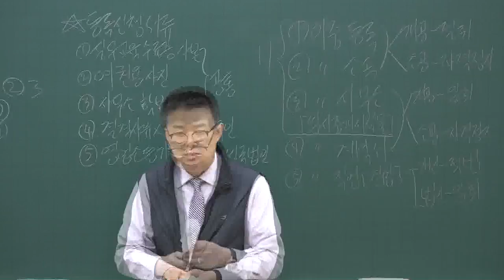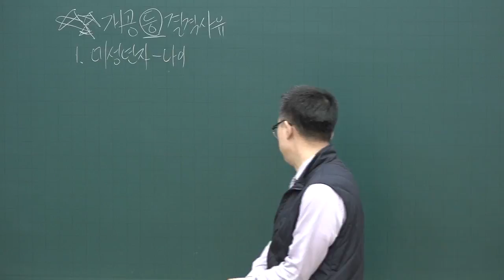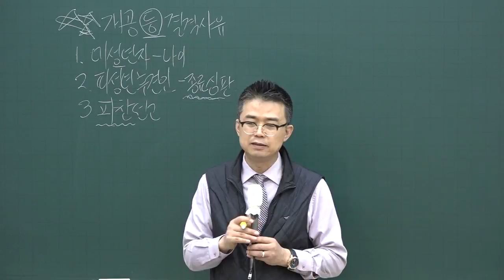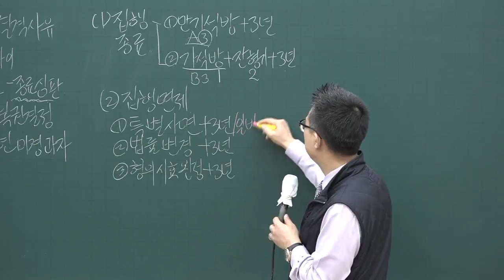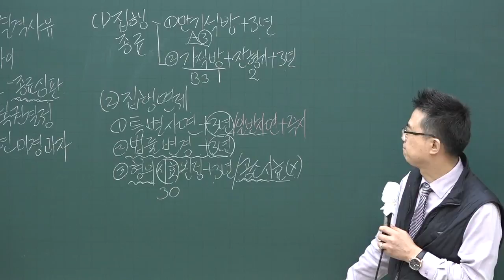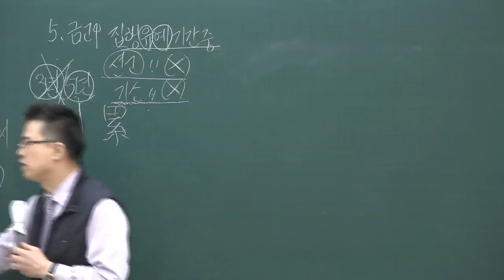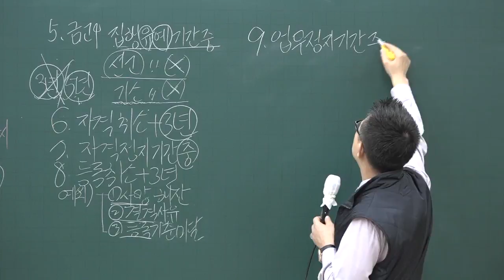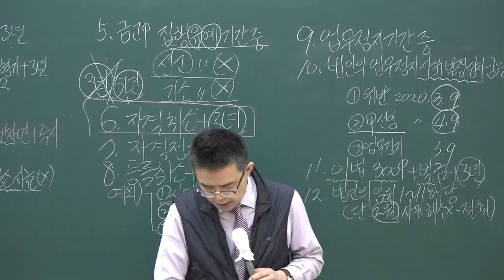[공전무] 2020년 공인중개사법 고급이론 개업공인중개사 등의 결격사유 3-5